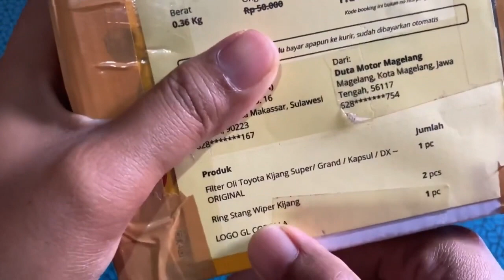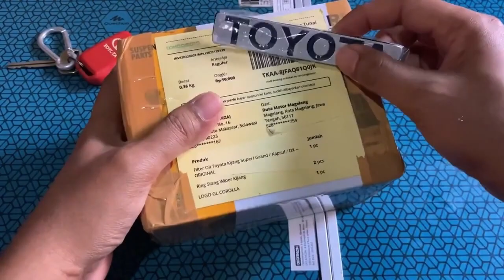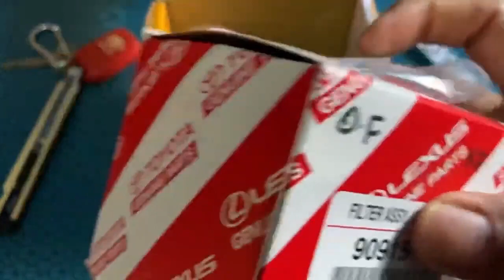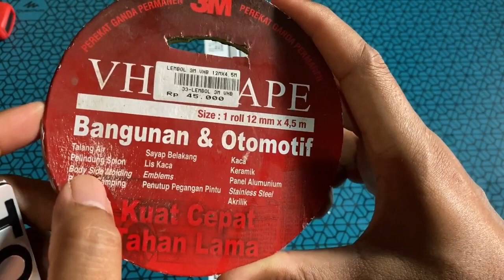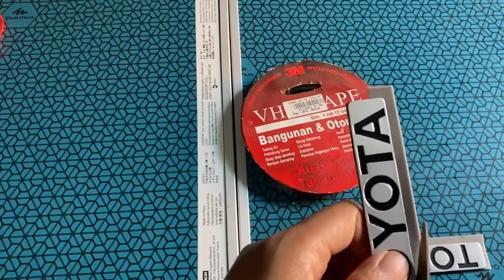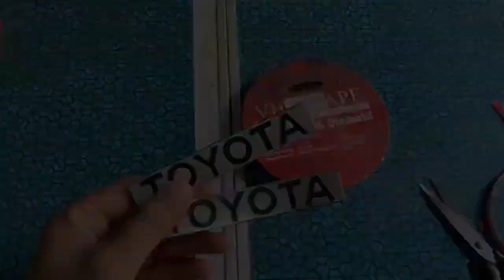UNBOXING EMBLEM TOYOTA!! MEMBUAT ROOF RACK TAMPIL BEDA!!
Cara Simpel membuat Roof Rack tampil beda!
Unboxing emblem TOYOTA Corolla!
Unboxing Filter Oli Kijang!
Roof Rack Sun Rise Urban